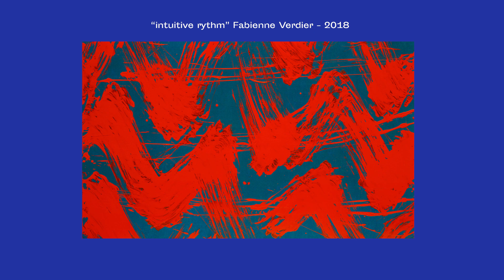🎨 PEINTURE DU DIMANCHE ep.5 : HANS HARTUNG & FABIENNE VERDIER jouent avec l'OUTIL 🌶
Bonjour à vous mes peintres du dimanche. Déjà l'épisode 5, c'est carrément incroyable aurait dit SCH !? 🍉

Aujourd'hui comme d'habitude on va peindre, rire et apprendre en trois minutes seulement ! Vous commencez à connaître la musique, enfin la peinture 😘

Pour cette cinquième vidéo tuto je vais peindre en jouant avec les outils tout en vous parlant de HANS HARTUNG et FABIENNE VERDIER, deux peintres forts, trèèèès fort  🎨

La musique de la vidéo c'est The Seasons, Op. 37a - VI. June: Barcarolle, Pyotr Ilyich Tchaikovsky

Dans la vie comme dans la peinture il faut savoir s'exprimer. J'ai décidé de devenir youtubeur.

et vous pouvez aussi me suivre sur mon instagram pour voir mes dernières peintures

J'espère que vous avez passer un bon moment
Très belle journée à vous